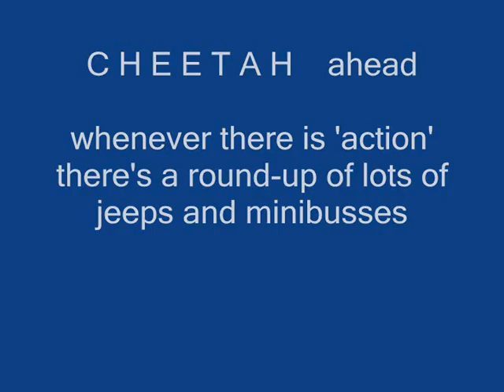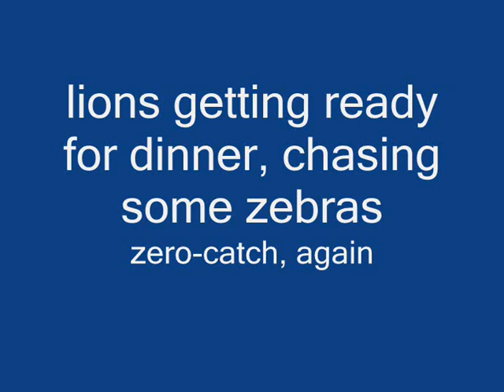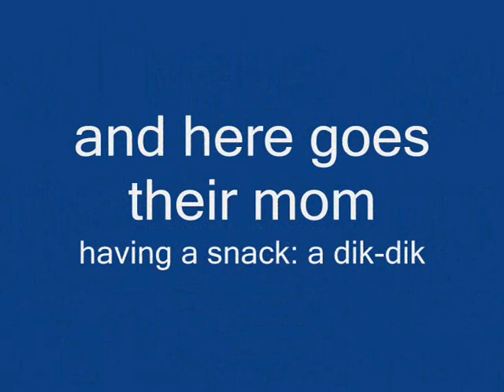Samburu National Park / Kenya - game drive 2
great scenes at the end of the clip, just before night came in, we were lucky to see.